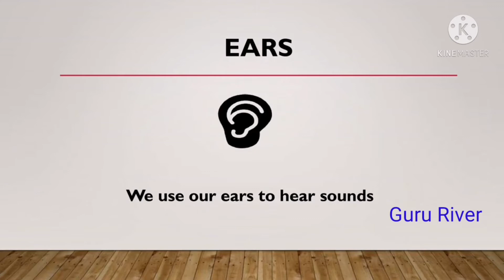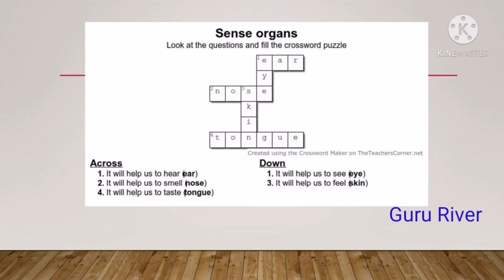Puzzle for sense organs | Five senses of body | learn sense organs using puzzle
Funtions of sense organs, Learn the five senses of body using puzzles.